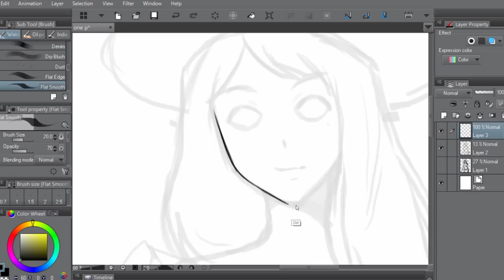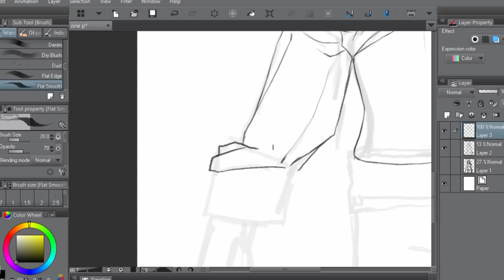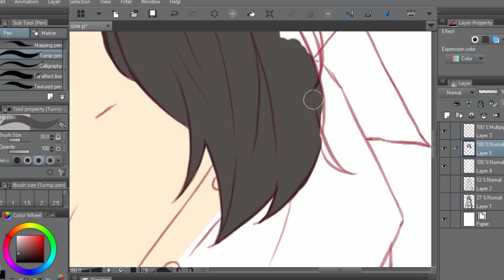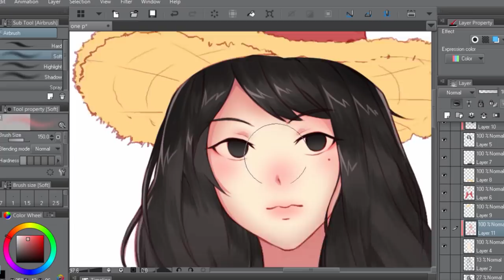Speed Paint : Monkey D. Luffy [Female Version]